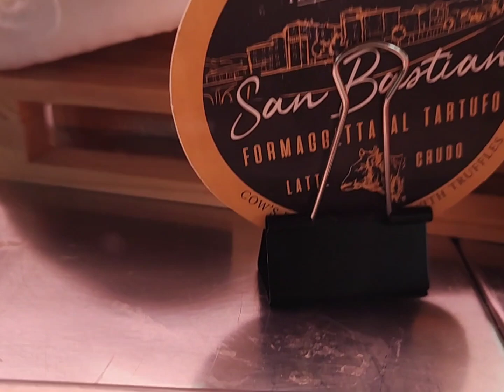Vetrina con tutta la gamma dei formaggi a latte crudo. Caseificio Terre del Giarolo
Matteo Grattone del caseificio Terre del Giarolo ci presenta tutta la gamma dei suoi formaggi a latte crudo. la ricotta Mollana, le caciotte con tartufo nero di San Sebastiano, il Magnum Montébore a sei piani solo su prenotazione, Il Montébore con diverse cagliate, la toma stagionata che prende il loro cognome "Grottone" e per finire il raro Pecorino di Montébore con latte di pecora Sarda..L'Italia che ama raccontare. Giovanni Mastroianni